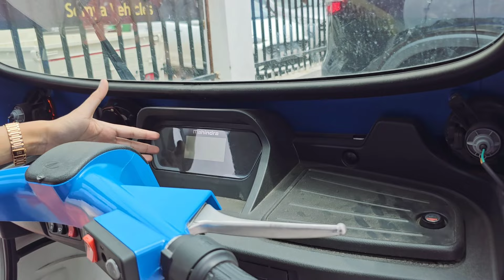Mahindra TREO Yaari 💥 Electric Auto | On Road Price | Mileage Specifications Hindi Review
👉  Dosto Is Video Mai Maine Apko Mahindra Treo Yaari Electric Three Wheeler Ke Bare Main Jankari Dene Ki Kosis Ki Hai

Related Search
Mahindra Treo
MAHINDRA Electric Vehicle
Mahindra Electric Three Wheeler